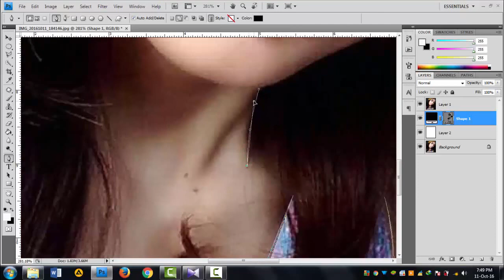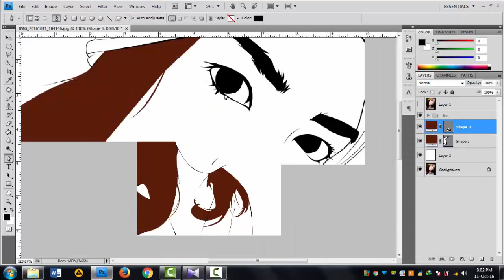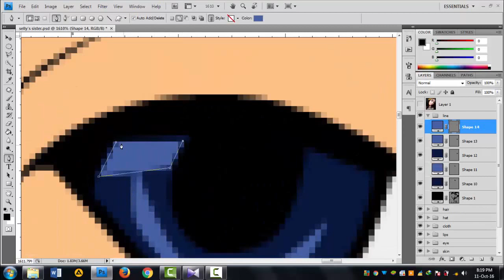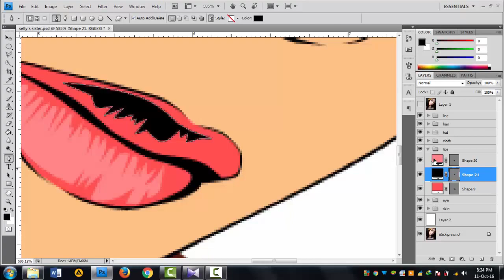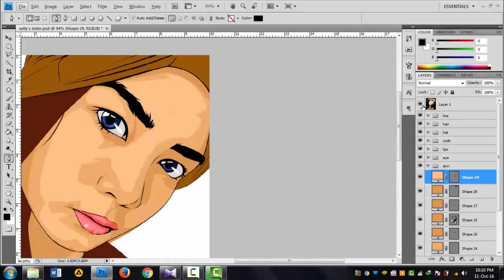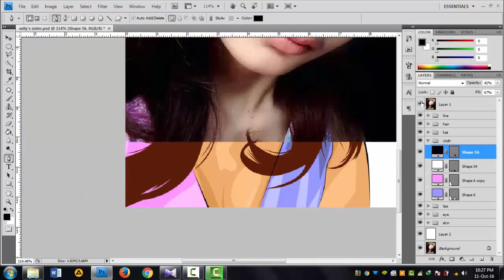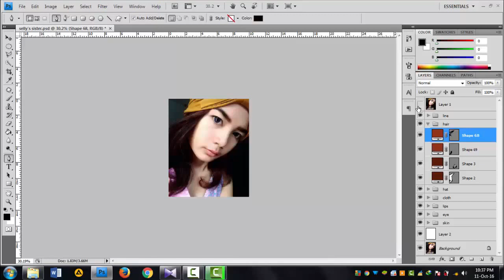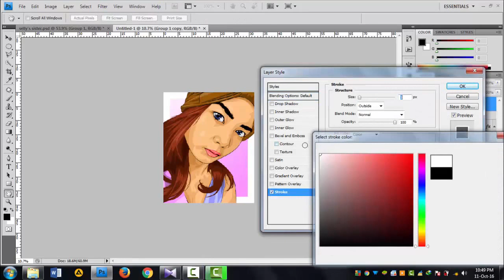How To Make Vector Art (TIMELAPSE) by Azul Selly's Sister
This is how i made my vector art.
This is a commission art. The model in this video is a buyer.
If you guys wanna get this art with your own picture, DM me. Its not free. But its very cheap!!!
Direct message me. Let's discuss about the price :D
Note: buyer will get 1 point per-picture, 5 points = 1 vector art for FREE!!!